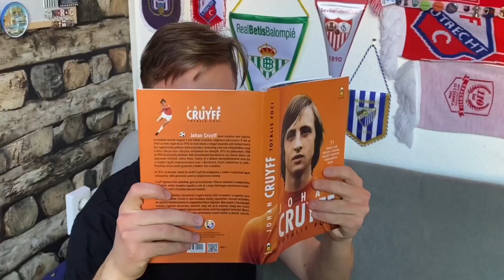A Football Fan’s Day during Winter Break